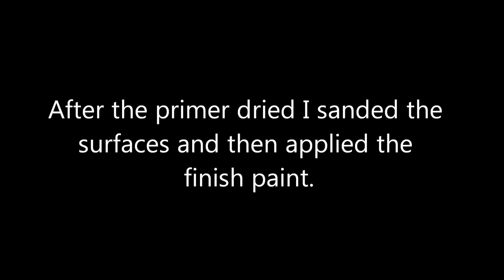Upstairs Remodeling Knee Wall Drawer Painting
The upstairs knee wall drawers now have the finish paint on them. Even though the finish paint was a combination of paint/primer I still applied a primer to the raw wood.